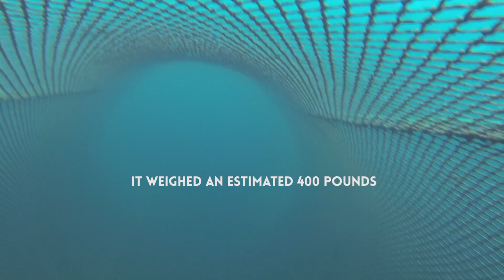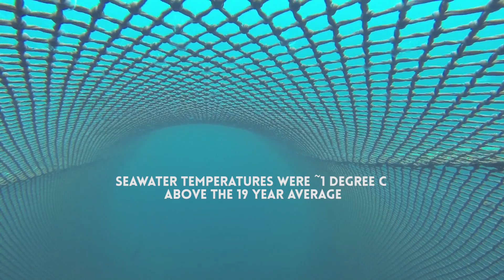Sunfish and pomfret sighting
Footage of a large ocean sunfish captured in a surface trawl off of Icy Point, Alaska in July 2015, courtesy of National Oceanic and Atmospheric Administration. Narration is by Joe Orsi, research fisheries biologist at NOAA's Ted Stevens Marine Research Institute at Auke Bay in Juneau, Alaska.